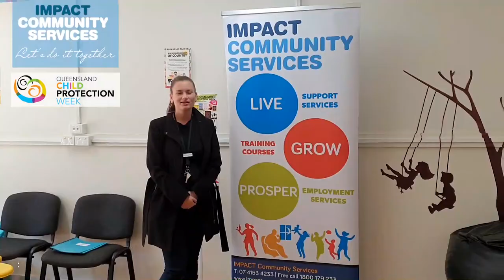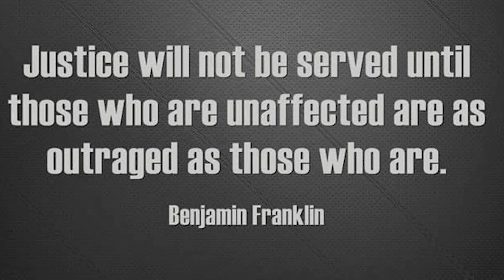Child Protection Week: protecting children is everybody's business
For Child Protection Week, IMPACT Community Services has put together a short video highlighting the important role everybody plays when it comes to protecting our future leaders from harm, abuse and neglect 🧡
Be inspired by a few prominent leaders by listening to them spread the message of Child Protection, including Hetty Johnston AM of Bravehearts 👪
Child Protection is Everybody's Business. Let's do it together 👍